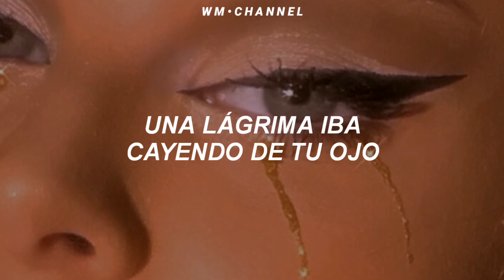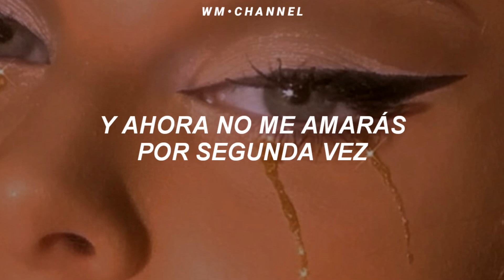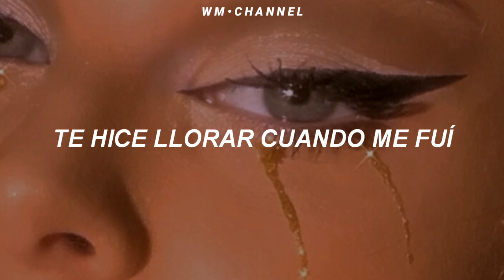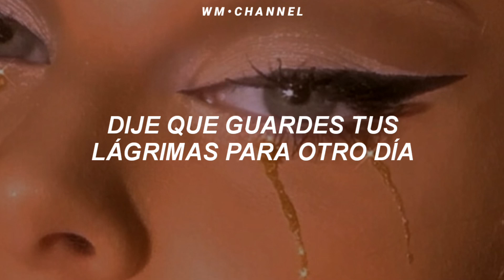The Weeknd - Save Your Tears (Sub. Español)